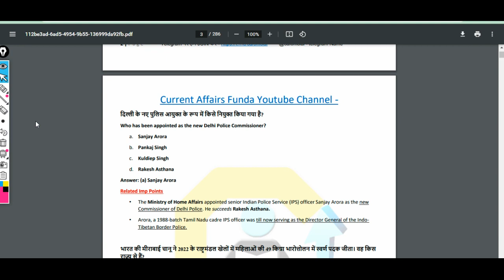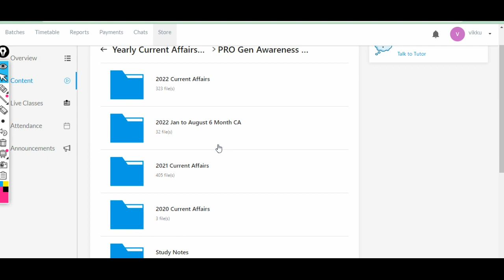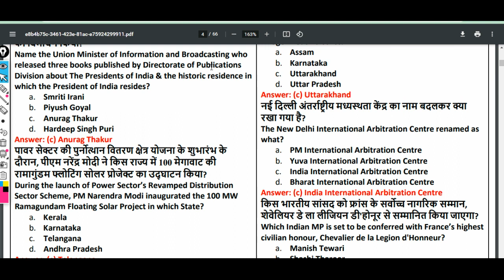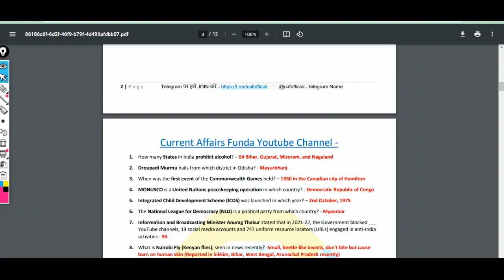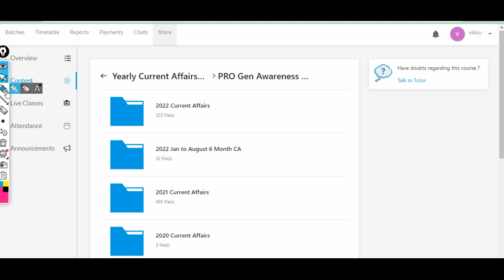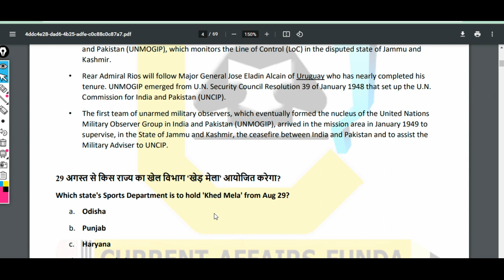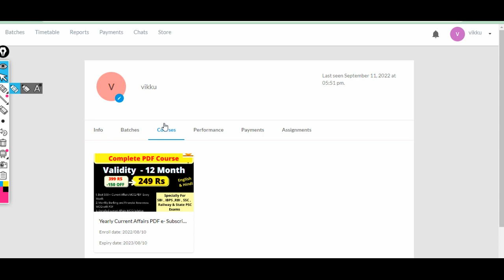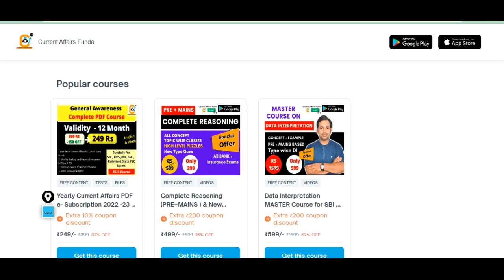Last 6 Month 2022 Current Affairs PDF Package with Compilation - March to August Download PDF Now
steps to download PDF

2. Follow these Steps
Enter Org Code - vkbff
Enter Phone Number and OTP

4. Note PDF available from Jan 2021 in this Package. Here you will get all the Current Affairs PDF Regarding Real Time Exam Based Questions .
Course included -

- 12 Month Current Affairs Available
- 12 Month banking Awareness MCQ
1 Year Current Affairs PDF e- Subscription

Common Queries -